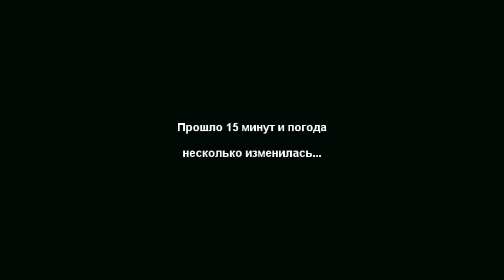Внезапный ливень. Опасная езда по ТТК на Yamaha YBR